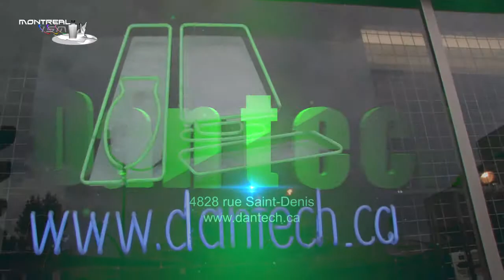Dantech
Dantech -- Ordinateur -- neuf -- usagé - réparation -- 4828, rue Saint-Denis -- H2J 2L6 -- Montréal- 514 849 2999